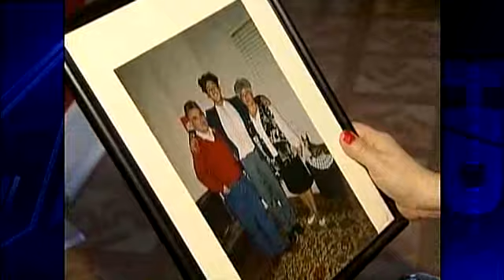Beechview Woman Worries For Chilean Family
As rescue teams continue their search for survivors of an 8.8-magnitude earthquake that has killed more than 700 people Chile, a Beechview woman remains hopeful her family will be found safe.